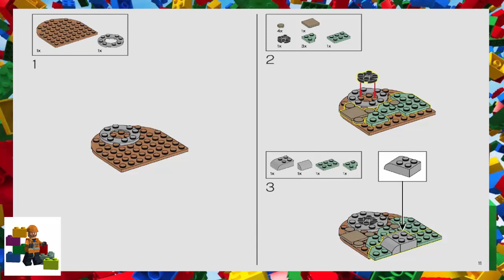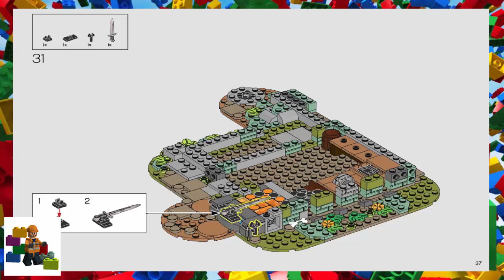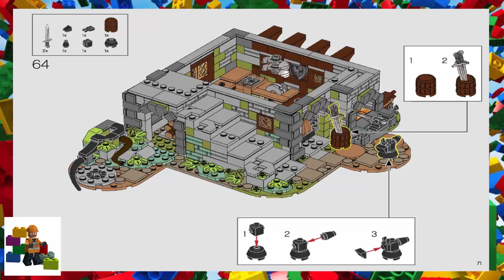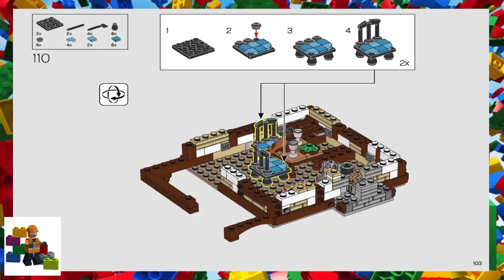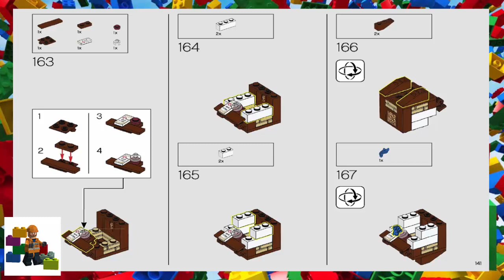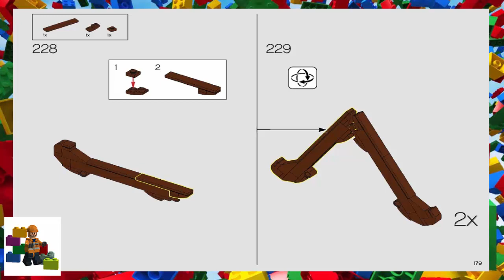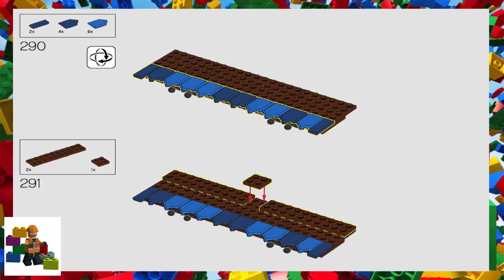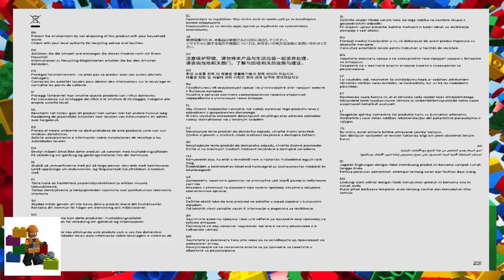LEGO instructions - Ideas - 21325 - Medieval Blacksmith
How to build the 2021 Lego Set 21325 - Medieval Blacksmith